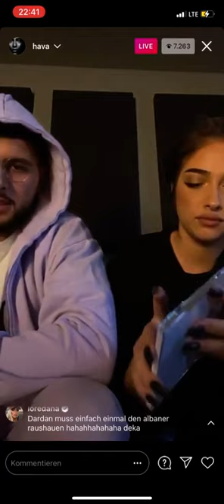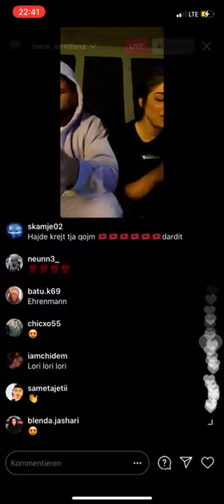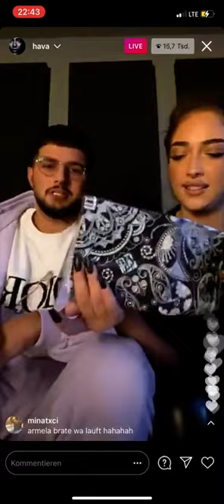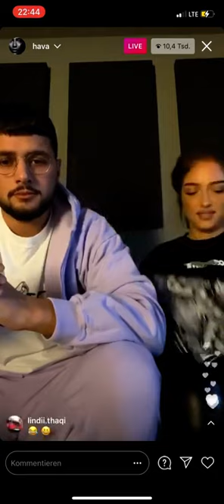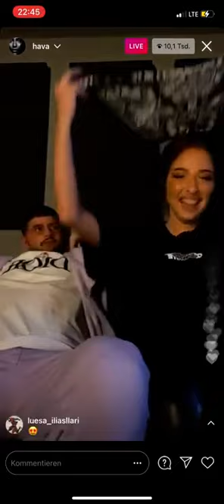LOREDANA&Hana mit Dardan&Hava Live | Hava Album Unboxing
Loredana
Loredana zefi
Loredana instagram
Loredana instagram story
Loredana insta
Loredana insta story
Loredana mozzik
Loredana hana
Loredana medusa
Loredana petra
Loredana zuna
Loredana capital
Loredana wenn ich will
Loredana checka
Mozzik
Deutschrap
Deutschrap instagram
Deutschland
Hana
Mozzik hana
King Lori
Medusa
Loredana summer
Loredana kosovo
Loredana photos
Loredana bild
Loredana Konzert
Loredana mero
Mozzik loredana
Loredana million
Loredana photos
Loredana news
Loredana hava
Loredana dardan
Loredana tiktok
Loredana tut mir nicht leid
Loredana story
Loredana dokumentar documentary
Loredana live
Loredana doku
Loredana Gangster
Loredana genick